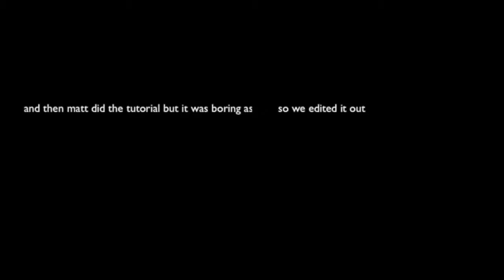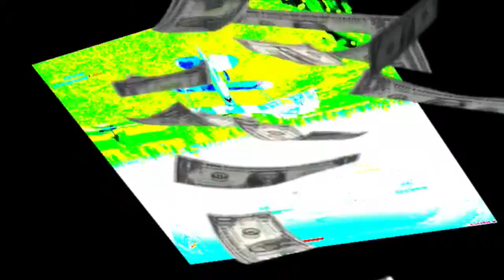Obie Plays War Thunder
The dumbest video you will ever see on this channel